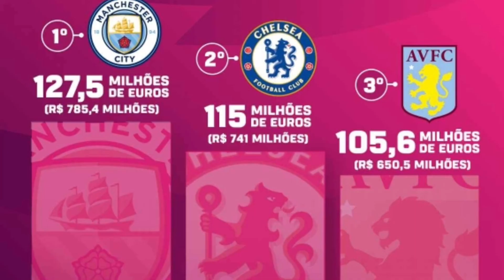GUIA DA PREMIER LEAGUE 2021/2022 | ANÁLISE DOS PRINCIPAIS FAVORITOS AO TÍTULO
Guia da Premier League, Guia da Temporada 2021/2022 da Premier League, Guia da Premier League 2021/2022, Tudo sobre a Premier League, Tudo sobre a Premier League 2021/2022, Guia do campeonato inglês, Guia do Campeonato Inglês 2021/2022, Guia da Temporada 2021/2022 do campeonato inglês,

Manchester City, Arsenal, Chelsea, Manchester United, Tottenham, Liverpool,

Manchester City 2021, Arsenal 2021, Chelsea 2021, Manchester United 2021, Tottenham 2021, Liverpool 2021,

Artilharia do campeonato inglês 2021, Artilharia do campeonato inglês 2021/2022
Classificação do Campeonato Inglês 2021, Classificação da Premier League 2021,

Power ranking da Premier League,
Power ranking da Premier League 2021/2022,

Premier League, Premier League Ao Vivo,

Análise da Premier League, Análise do campeonato inglês, Análise da Premier League 2021, Análise do campeonato inglês 2021,

Favoritos da Premier League, Análise dos favoritos do campeonato inglês, Favoritos - Análise da Premier League 2021, Favoritos - Análise do campeonato inglês 2021,